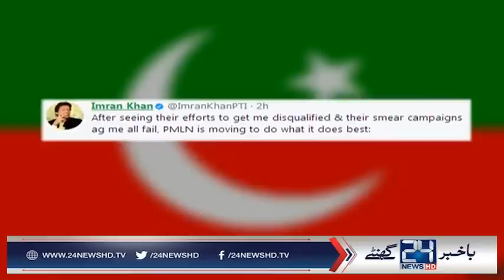Imran Khan directs workers not to target Gulalai's sister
24 News HD is one of the leading news channels of Pakistan bringing you the latest current affairs from Pakistan and around the world.